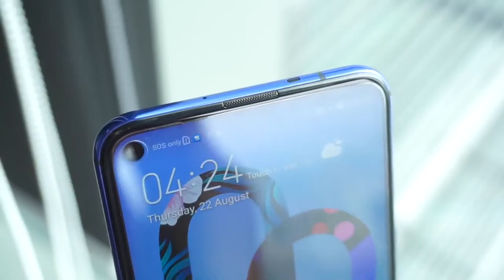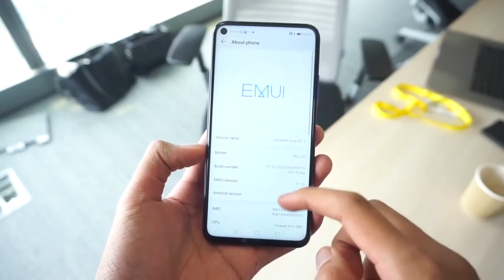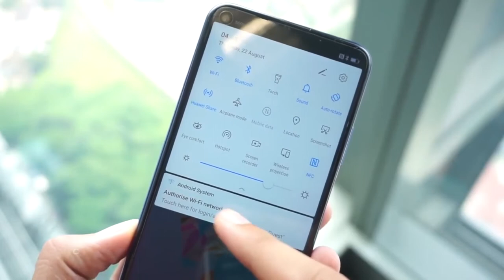Huawei Nova 5T is Re-branded Honor 20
Huawei Nova 5T is Re-branded Honor 20 by DenRic Denise Info

How true that the Huawei Nova 5T is Re-branded Honor 20?
The Nova 5t and Honor 20 is sharing similar specifications, features, and even design.

HUAWEI is pushing smartphone design to the limits with an even bigger screen-to-body ratio on the all-new HUAWEI nova 5T. By hiding the front camera beneath the screen, HUAWEI nova 5T’s screen retains its full integrity, revolutionizing user experience.

HUAWEI nova 5T’s four, rear-mounted AI cameras capture stunning high-definition, ultra wide-angle, macro and bokeh photography. The cameras also create next-level videos. Rich, clear images and videos from vast landscapes to breathtaking close-ups. Powerful photo / video algorithms help you get colorful, high-resolution images and videos anytime and anywhere.